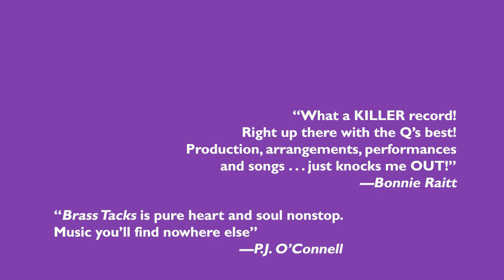Omnivore presents NRBQ Brass Tacks